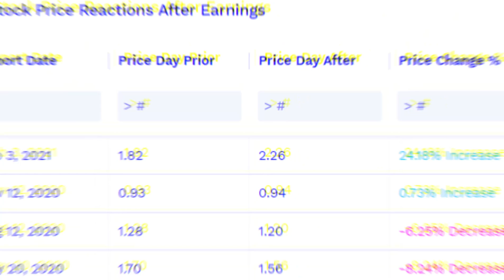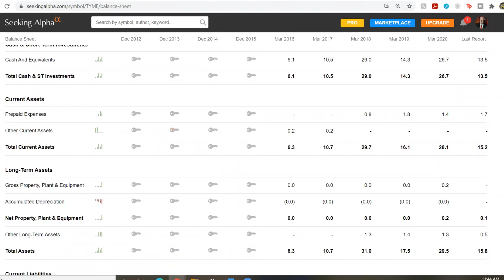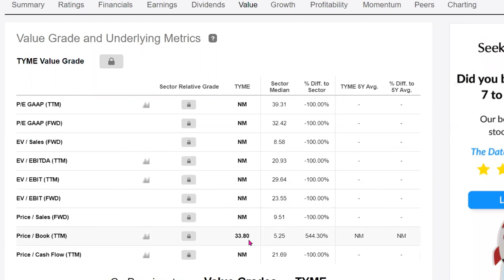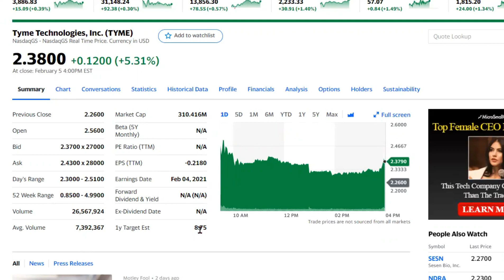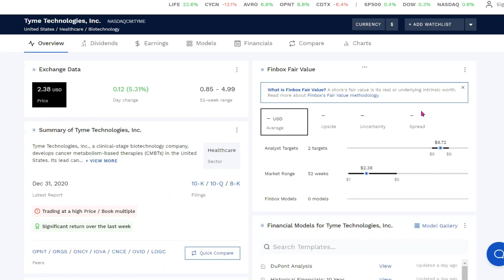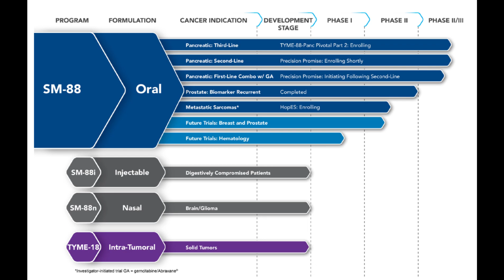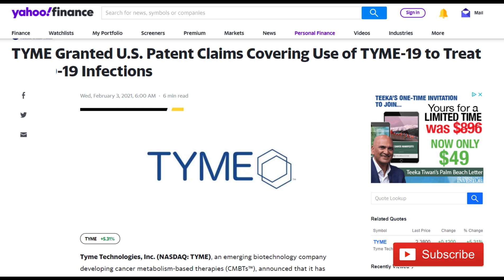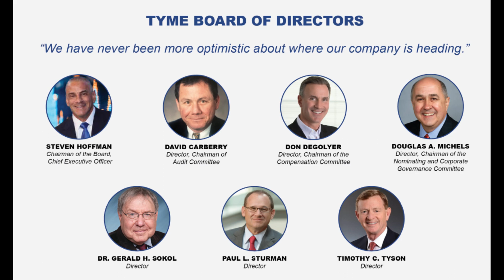🚀THIS PENNY STOCK GOING TO EXPLODE ?! 🚀| TYME Stock under $3 with 300% Upside Potential | TYME NEWS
We are going to take a close look at an emerging biotechnology company called Tyme Technologies and its Penny Stock traded on NASDAQ with ticker symbol TYME which according to analysts is going to explode and soar in stock price showing 300% upside stock price potential. We’ll review the company’s fundamental and assess its stock and price target based on analysts' estimates for this potential growth stock. We'll review company's fiscal Q3 quarterly results and what you can expect from this penny stock in 2021. We'll also review the latest news and milestones that have impacted the stock price momentum for Tyme Technologies.

Keep in mind that the company currently does not have a revenue and investors must do their own due diligence before buying TYME or any other stock. Merely relying on analysts' estimates does not guarantee the success of a stock. I am not a financial advisor and this video aims to review the stock, company's financial metrics and fundamentals, and share the expected upcoming key milestones for the company.

TYME is an emerging biotechnology company focused on exploring a unique therapeutic approach designed to disrupt cancer’s innate metabolic function.

📈 Are you investing in Tyme Technologies ($TYME)? What other Penny Stocks are you buying or watching on your high growth stock investment portfolio?

🌺Download Blossom App for Free to track your portfolio, connect with over 60,000 Canadian Investors, and to see my portfolio & trades!